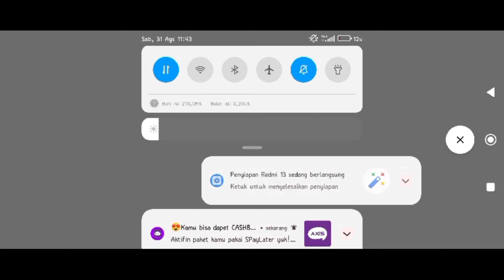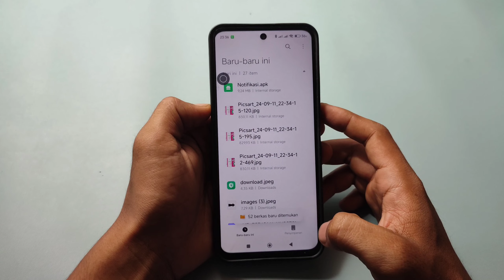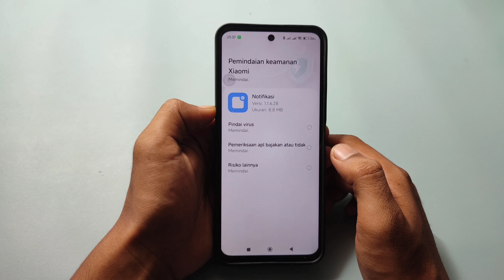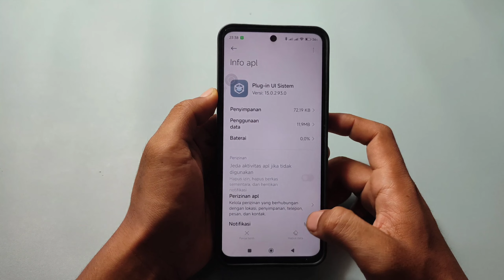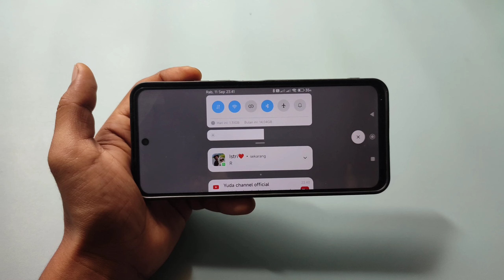cara atasi mental balas wa saat main game di redmi 13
Cara atasi keyboard hilang saat balas chat di layar rebahan atau landscape di hp Xiaomi redmi 13